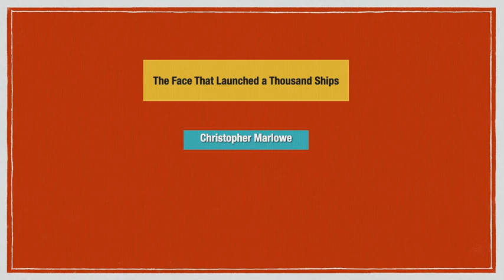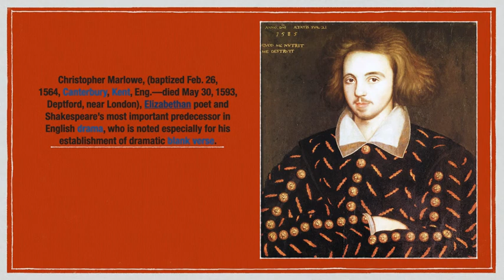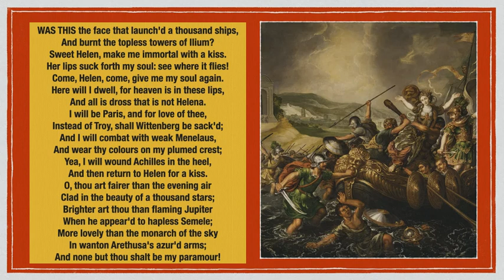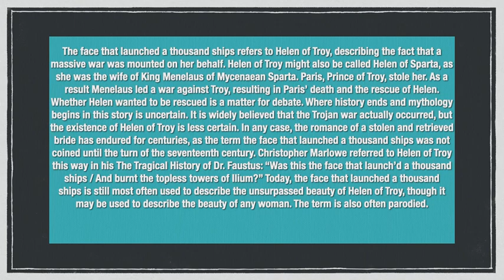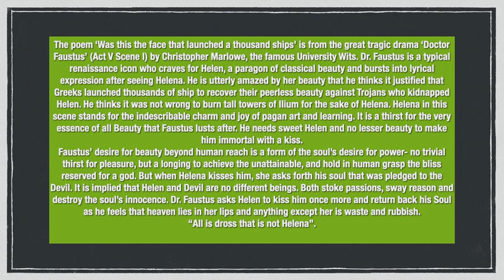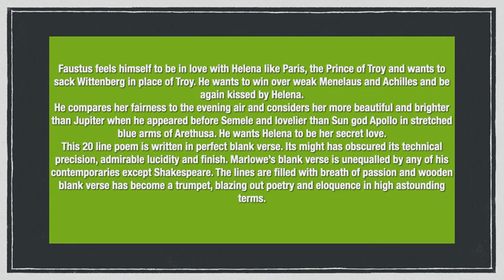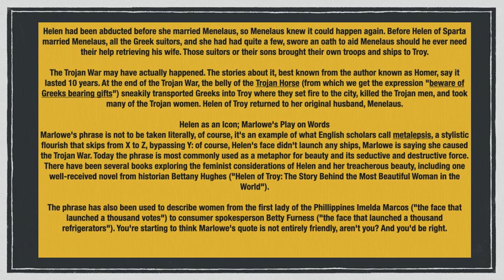Was This the Face that Launched Marlowe BA I